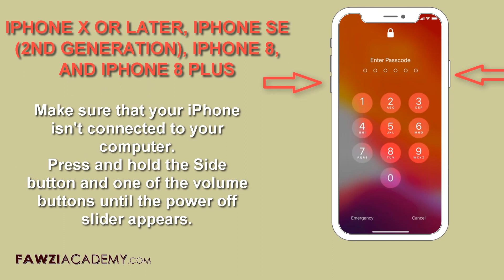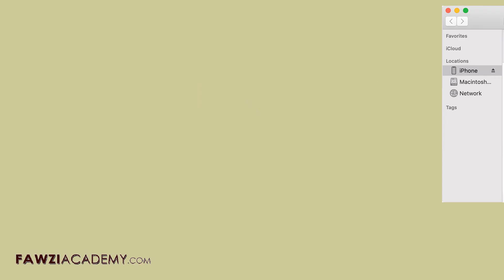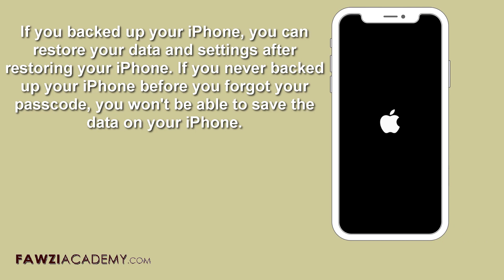How to use recovery mode to unlock iPhone without password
what to do if you forgot your iphone password ,How to use recovery mode -  how to unlock your iphone if you forgot your password , recovery mode iphone